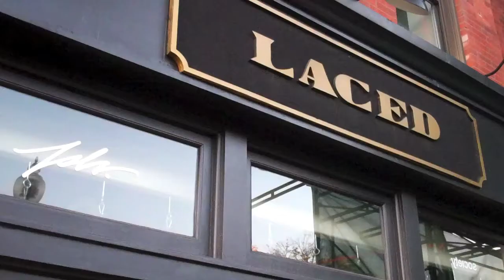Shwayze & Cisco Adler Interview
SwagScout Interview With Shwayze & Cisco Adler